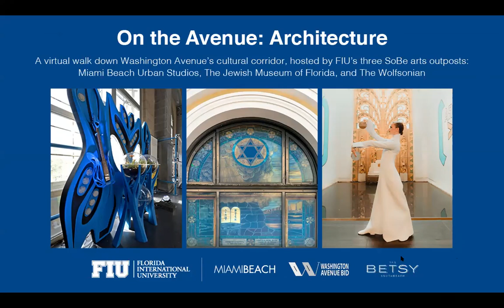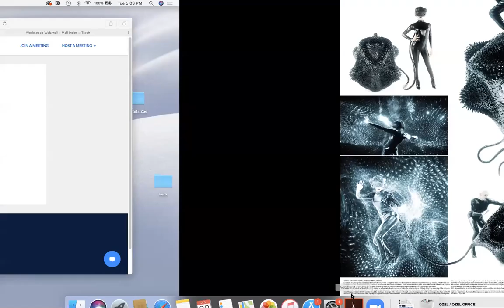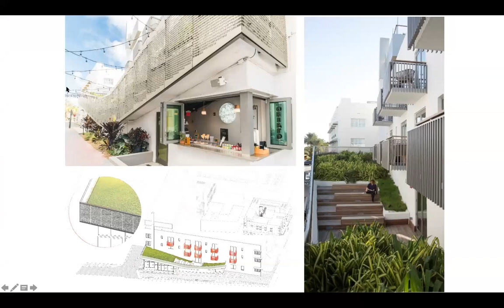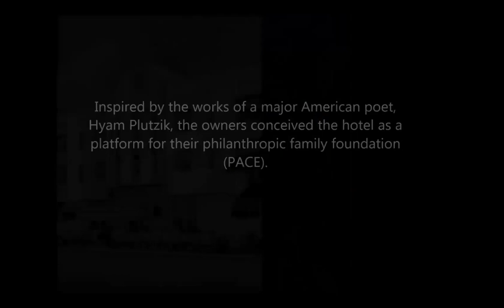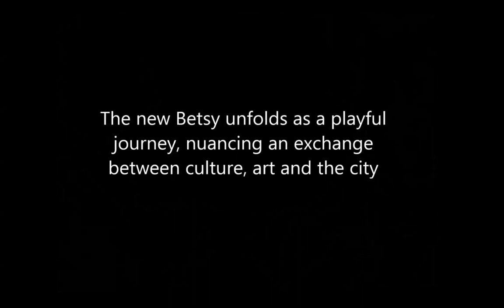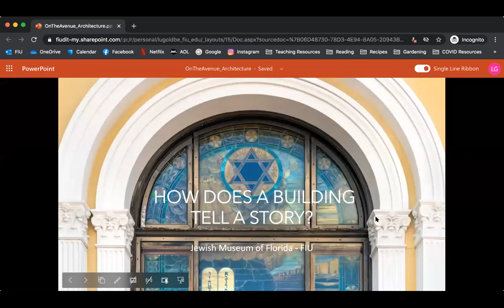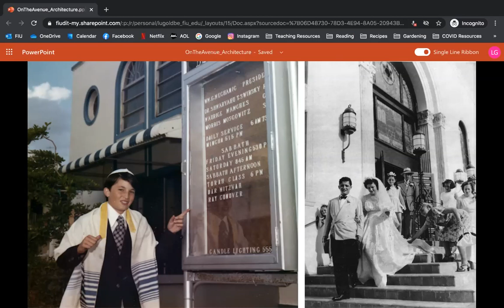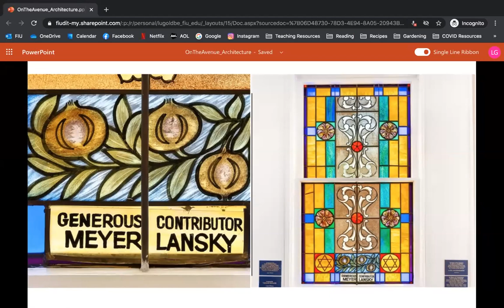On the Avenue: Architecture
Take a virtual walk down Washington Avenue with three of FIU’s cultural institutions and learn about art, history, architecture and more. Join us for an exciting and informative evening as FIU’s three Miami Beach cultural institutions come together for a new event series: FIU on Washington Avenue.